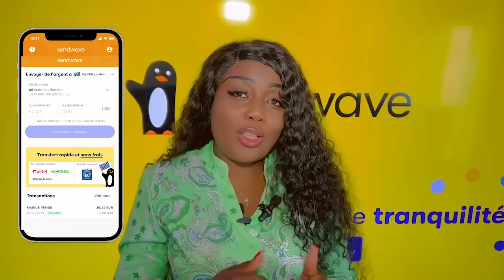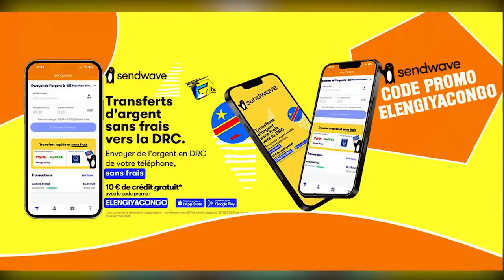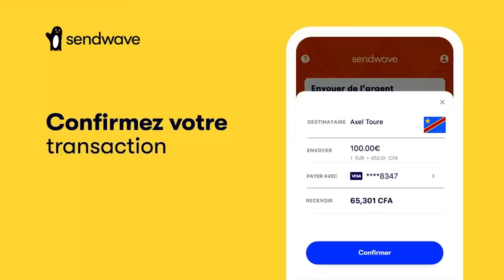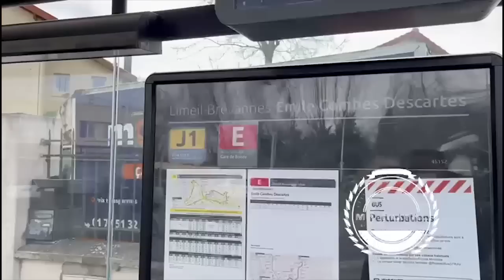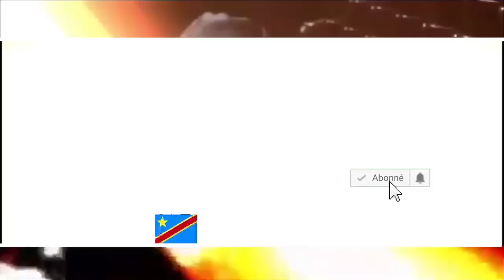FERRE GOLA Nani à Piraté DYNASTIE 2 Droit De Réponse Contre MANIX Ayebi MAKAMBU Ya MUSIQUE Té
FERRE GOLA Nani à Piraté DYNASTIE 2 Droit De Réponse Contre MANIX Ayebi MAKAMBU Ya MUSIQUE Té Zua KITI Oyoka